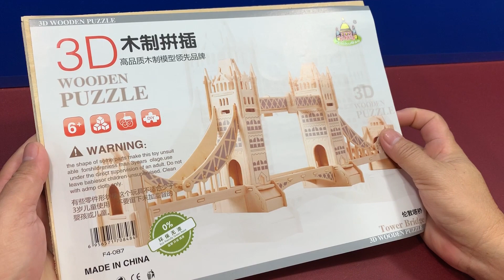DIY 3D Wooden Puzzle TOWER BRIDGE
This video tutorial diy will guide you the way how to assembly 3D Wooden Puzzle Tower Bridge from the beginning till the end processing which is very helpful and useful video for you to assemble this tower bridge.

It's a skillful activity which is fun when you do it in a team. It can be very impressive when many creative craft ideas come together to make beautiful artistic structures and pieces of imagination.